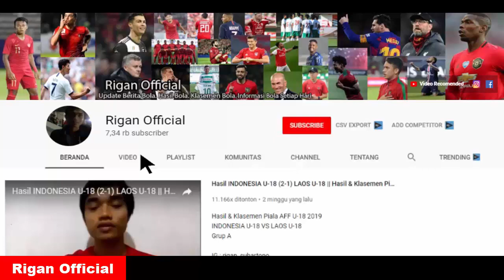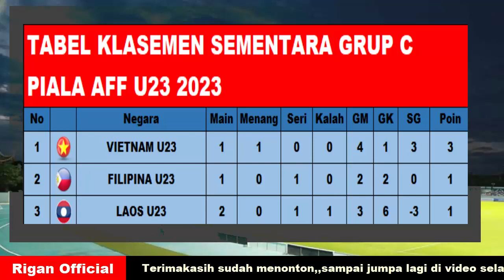HASIL THAILAND U23 (2-0) KAMBOJA U23||HASIL MATCHDAY 3 & KLASEMEN AFF U23 2023(SENIN,21/08/23).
hasil thailand u23 vs kamboja u23
hasil myanmar u23 vs brunei d u23
hasil piala aff u23 2023
klasemen terbaru piala aff u23 2023
ayo dukung timnas u23 di aff u23 2023